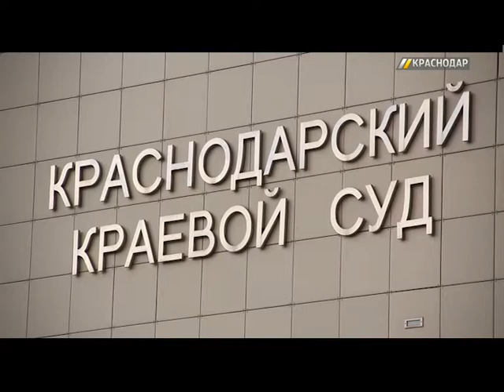«ГОРОД. 112». Выпуск от 14.11.17